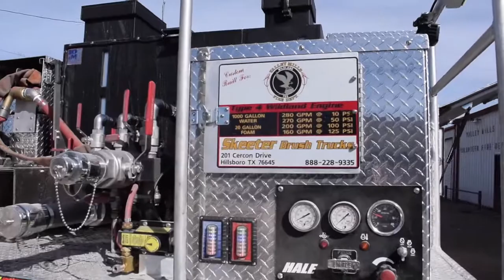Skeeter Brush Trucks: Valley Mills Skeeter Flat-Bed Type 3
When Valley Mills Vol FD took delivery of their new type 3 wildland engine last September, they drove it the short distance home from our Hillsboro facility. Right as the truck pulled into town, it was toned for a grass fire. The new truck would also respond to two other grass fires that same day. The Department knew they had made a great investment! This Skeeter Flat-Bed type 3 tactical tender is built on an International 7400 chassis with 1000 gallons of water / 20 gallons of foam, Hale pump, custom fabricated front bumper with two ground sweeps and front monitor, three hose reels, and plenty of storage space for the wildland equipment. Thank you Valley Mills VFD for choosing Skeeter Brush Trucks! Learn more about our Flat-Bed body and other wildland units